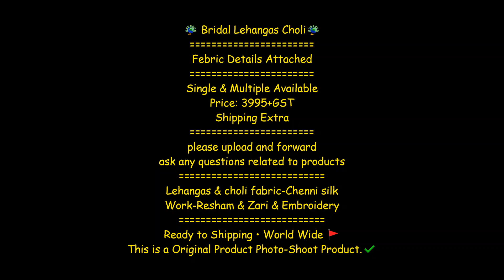Designer Silk With Bridal Work Lahenga || New Design Of Traditional Lahanga||2020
🦚 Bridal Lehangas Choli🦚
Febric Details Attached
Single & Multiple Available
Design No:- 1004=3995/-₹
Design No:- 1005=3695/-₹
Design No:- 1006=3695/-₹
Design No:- 1007=3995/-₹
Design No:- 1008=3995/-₹
Design No:- 1009=3495/-₹
Design No:- 1010=3995/-₹
Design No:- 1011=3995/-₹
please upload and forward
ask any questions related to products
Lehangas & choli fabric-Chenni silk
Work-Resham & Zari & Embroidery
Ready to Shipping • World Wide 🚩
This is a Original Product Photo-Shoot Product.✔